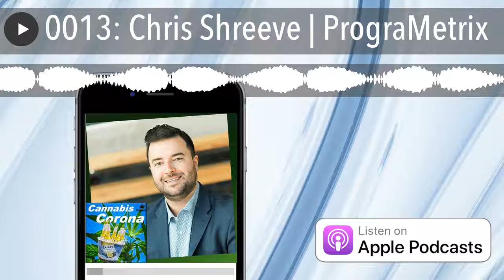0013: Chris Shreeve | PrograMetrix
For many years the confusing and often conflicting cannabis laws caused many digital advertising platforms to prohibit cannabis online marketing.    The Covid-19 economic disruption has forced cannabis business to adjust their business models and how they communicate with their customers.  Chris Shreeve from PrograMetrix joins Dan Humiston to talk about the industries rapid transition to programmatic advertising.

Produced By MJBulls Cannabis Podcasts